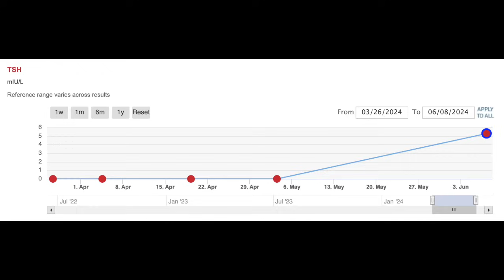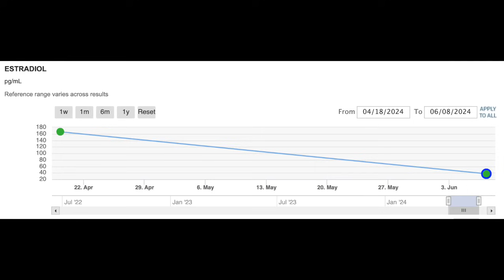🩸THIS fixed my ferritin! (click-bait) **Iron & Hormone UPDATE**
Check out Jonathan Shane/The Keto Road here on Youtube: @Theketoroad or on Instagram

📫Want to send us something? Here's our mailbox address:
Nili Barrett
2050 Beavercreek Rd.
Ste. 101-459

🧂LMNT (my favorite electrolytes) use this link to get a free sample pack with any drink mix purchase!
💜Hack Your Health Confrence by KetoCon Use the code: INDIGONILI to get $50 the ticket price!